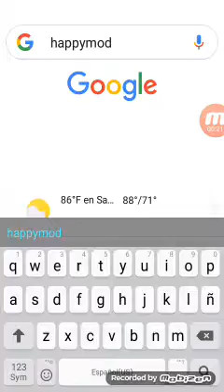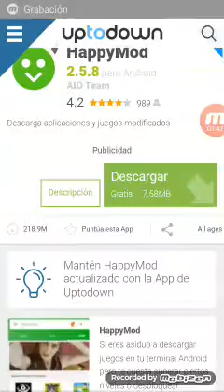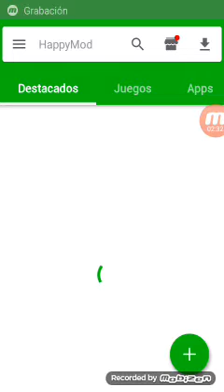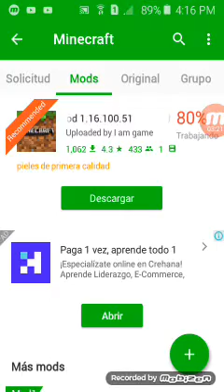Cómo descargar happymod.👍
el vídeo lo habia hecho hace una semana y lo habia subido sólo que no me di cuenta y lo avia subido en privado.

Aquí también está el link de el hakeador pero tengan cuidado por que puede dañar el dispositivo o traer virus, si lo van a instalar hakeen el juego que vayan  a hakear pero después eliminenlo.👍